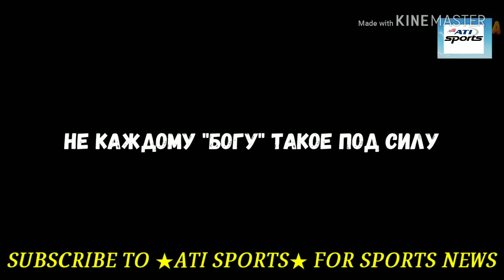Ronaldinho the most amazing skills and tricks